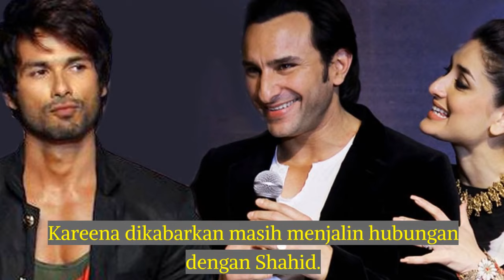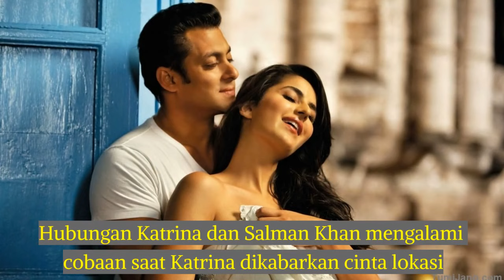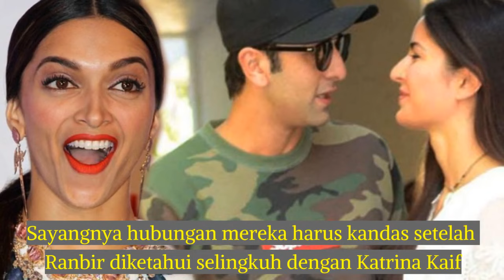KISAH NYATA, Cinta Segitiga Deretan Artis Bollywood Ini Benar-Benar Seperti Drama!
Kisah cinta pada Film Bollywood memang dikenal sebagai cerita terbaik di dunia perfilman.

Tidak hanya di dalam drama perfilman saja, kisah cinta Artis Bollywood di dunia nyata juga tak kalah menarik untuk diikuti.

Bahkan beberapa di antaranya terjebak dalam cinta segitiga.

Siapa sajakah artis tersebut?
Mari kita simak video berikut ini